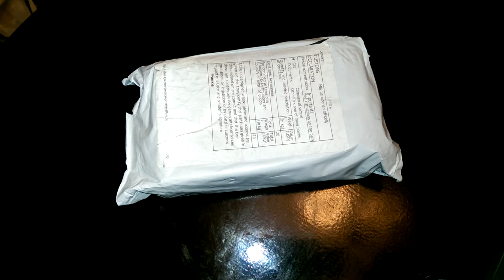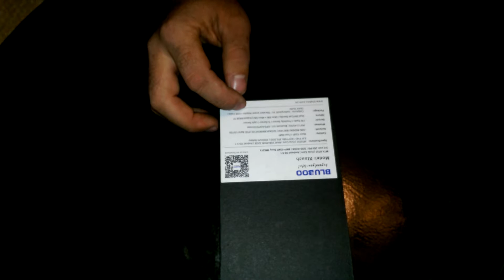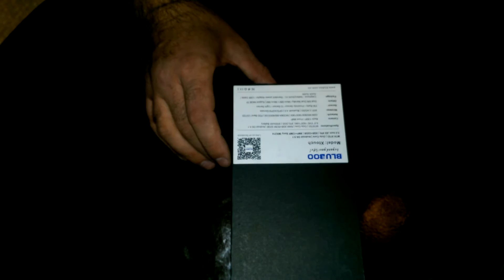Распаковка BLUBOO Xtouch,который в результате не включился.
Получил другу телефон  BLUBOO Xtouch,телефон классный,но в результате не включился.